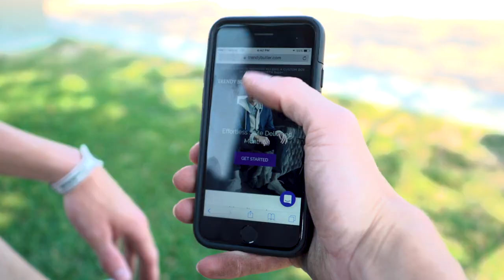Don’t stress yourself... Get that Trendy Butler - Grayson 'Professor' Boucher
Trendy Butler. Dress to Undress.